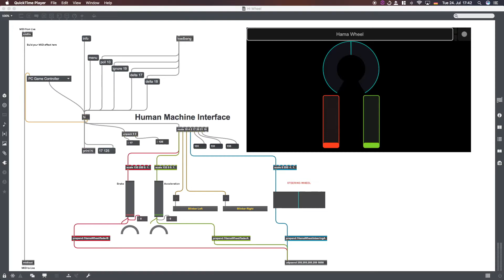HMI PC Usb Wheel MaxMSP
This is an example of a usb steering wheel plugged into Max, translated into midi data, sent over WIFI to Touch OSC, ready for a multi-channel sample playback or synthesis patch.